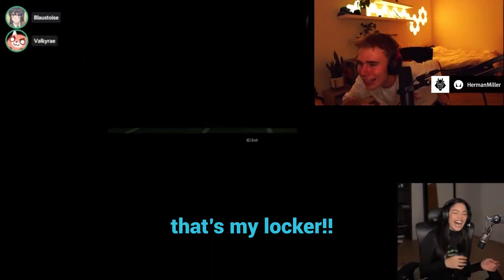Valkyrae steals Blaustoise's locker in "inside the backrooms"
Streams on the video
Valkyrae and Blau